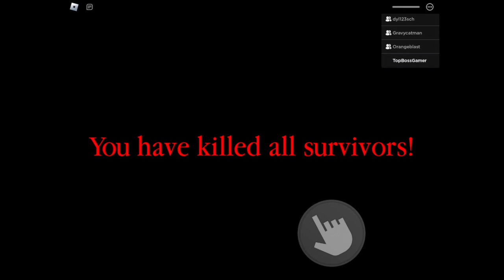Roblox Spider - TopBossGamer is Roblox Spider in this game!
Come watch TopBossGamer play Roblox Spider with him and his friends!